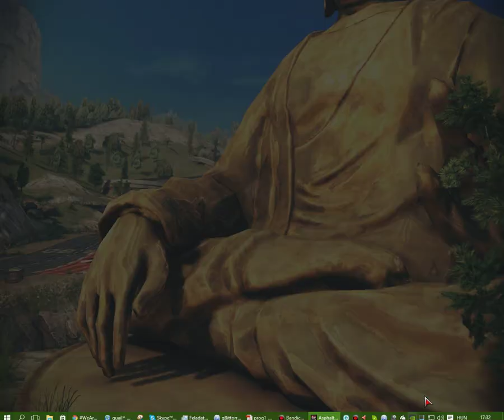The Great Wall cup 58:509 Asphalt 8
that wallbang was a stupid mistake and could have tripled after fal from hill

Chevrolet SS MAXPRO B1665